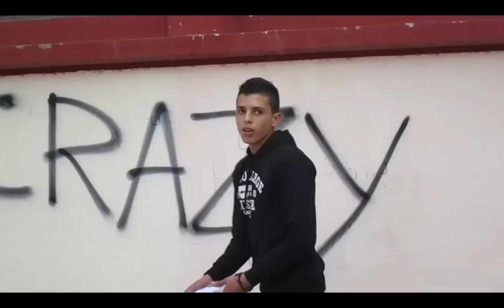Crazy Riders Tlemcen 2015 (Amine & Didou)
Crazy Riders Tlemcen avec les riders : Amine & Didou.

Crédit :
Riders : Amine & Didou
Montage : Bilal